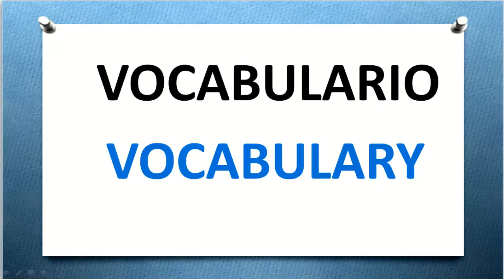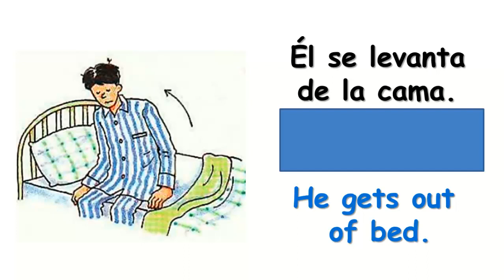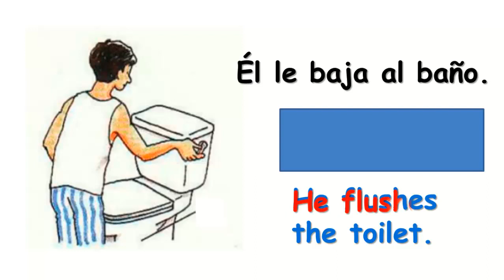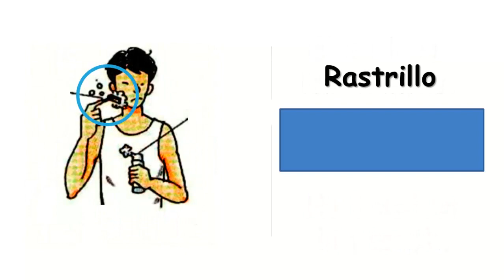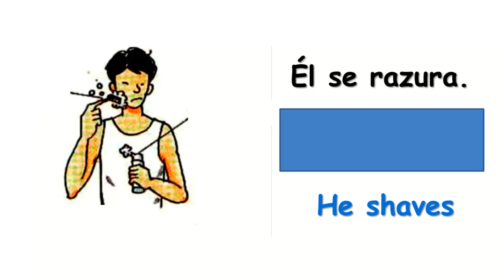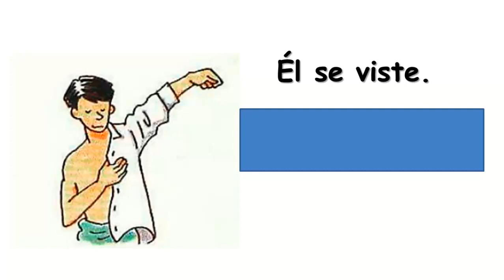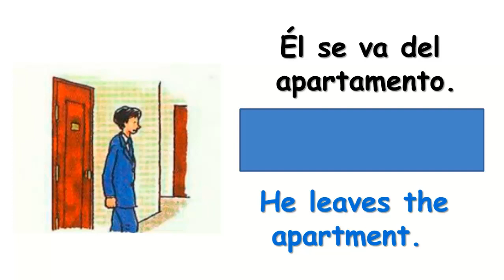⭐VOCABULARIO EN INGLÉS (ACTIVIDADES DIARIAS)👉FÁCIL Y RÁPIDO✔👈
AQUÍ TE DEJO EL LINK DE LA GUÍA DE ESTUDIO DE LAS LECCIONES.
AQUÍ TE DEJO EL LINK DE LA PRIMERA CLASE PAR QUE ASI
►APRENDE INGLÉS HABLANDO ES UN CURSO GRATUITO Y FÁCIL DE ESTUDIAR EN EL CUAL APRENDERÁS A HABLAR INGLÉS FLUIDAMENTE
SI SIGUES MIS CONSEJOS.
►BIENVENIDO A MI CURSO DE INGLES DE APRENDE INGLÉS HABLANDO
►APRENDER INGLÉS NUNCA FUE TAN FÁCIL Y DESDE LA COMODIDAD DE TU CASA.
►SOY LA MAESTRA MARÍA OROZCO .